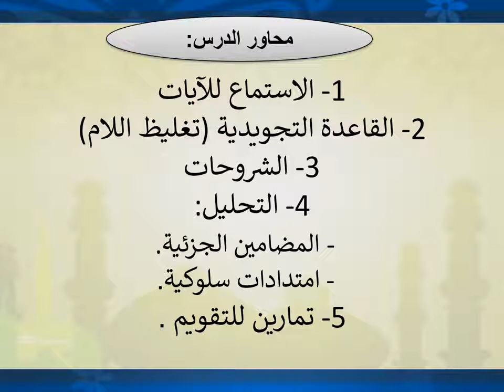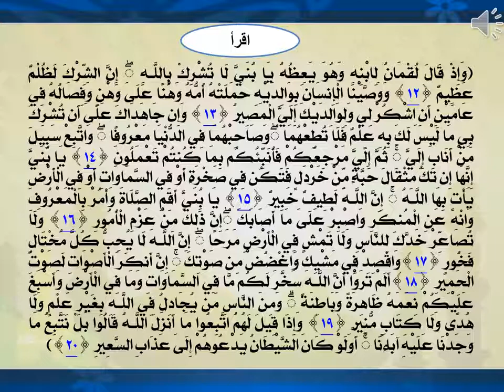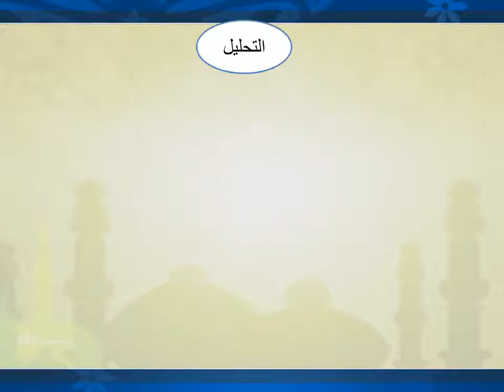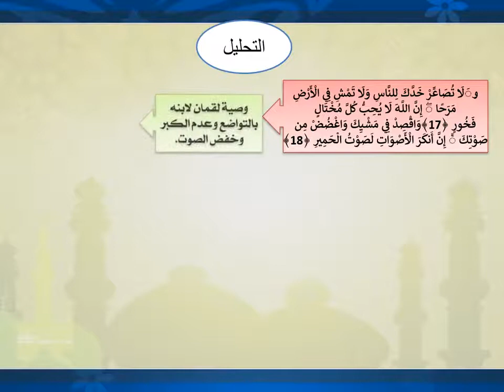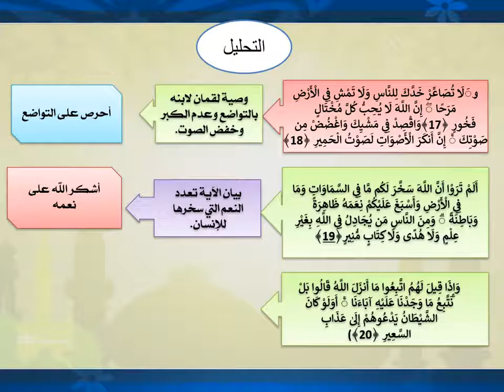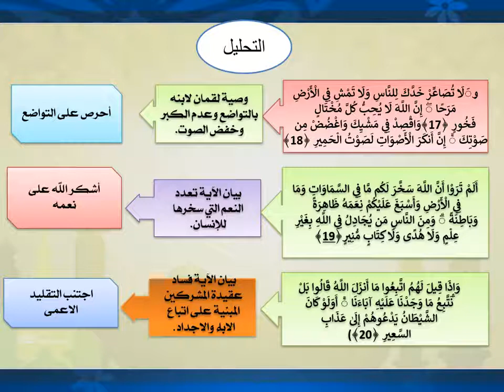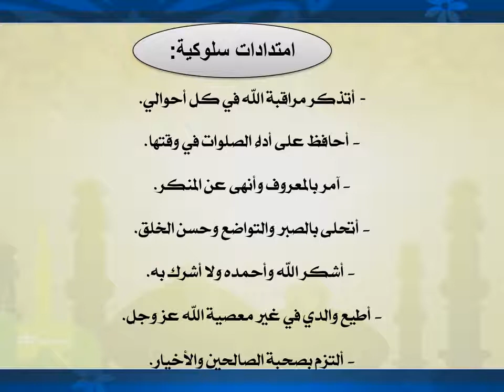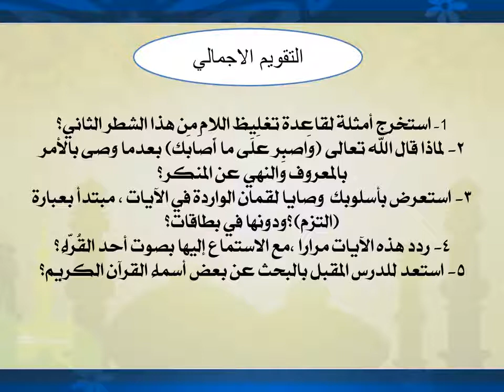اولى اعدادي: القرآن الكريم: الشطر التاني من سورة لقمان - التربية الاسلامية - منصة التلميذ TelmidTice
شكرا لمشاهدتك فيديو بعنوان:  اولى اعدادي : القرآن الكريم: الشطر التاني من سورة لقمان - التربية الاسلامية - منصة التلميذ TelmidTice
ولا تنسى كذلك عمل إشتراك على قناتنا على اليوتيوب. @-talamidi5781